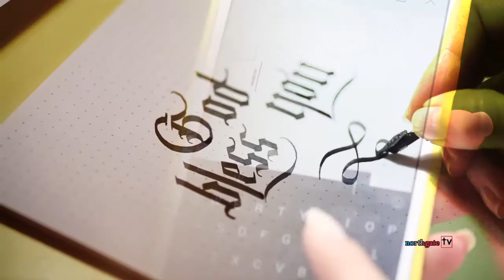Remember Habakkuk!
Habakkuk 1,2